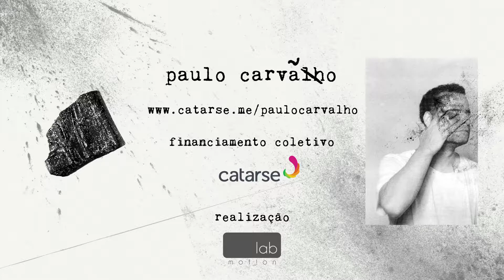Curumin fala sobre CARVÃO de Paulo Carvalho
Campanha de Financiamento coletivo para finalização do álbum CARVÃO de Paulo Carvalho.